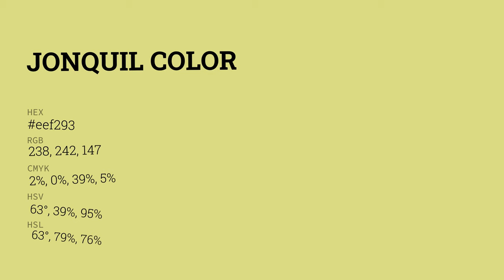Jonquil color eef293 hex color - Green color - Cool color eef293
What color is Jonquil ? eef293 hex color - Green color - Cool color eef293

Hex eef293 Color Code is also known as Jonquil color.

Hex eef293 Color code in RGB color code model is created after adding 93.33% red color, 94.90% green color and 57.65% blue color.
Hex eef293 Color code in CMYK color (process color) code model is generated after subtraction of 1% cyan, 0% magenta, 39% yellow and 5% black.